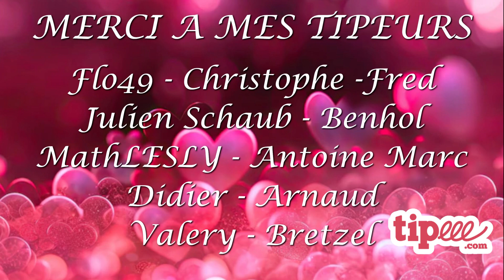SBG - Late Model Stock Tour R4 S1 - Langley - Iracing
SOF: 2816

Drivers:
1 Mickaël CADO
2 Eric Ramirez
3 Sami Bourie
4 Mathieu Deloche
5 Eric Skrzypczak
6 Guillaume Blanquart
7 Damien Przybylski
8 Mathieu Lesly